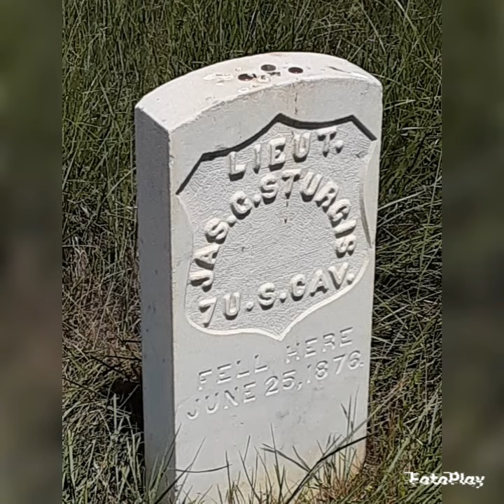i'm not ready for summer vacation to end school is jail